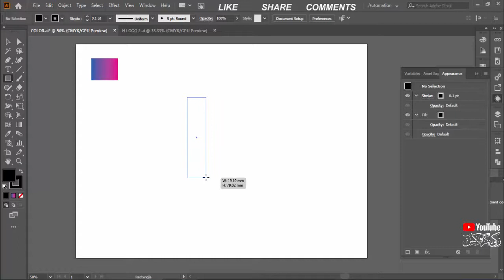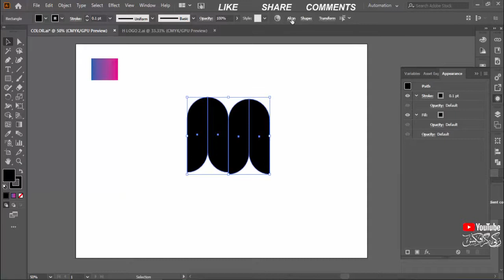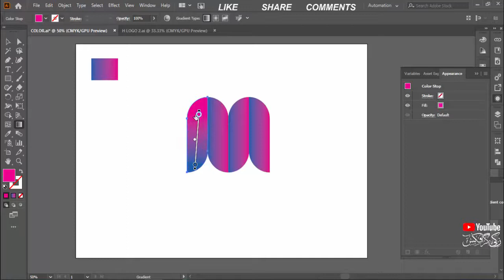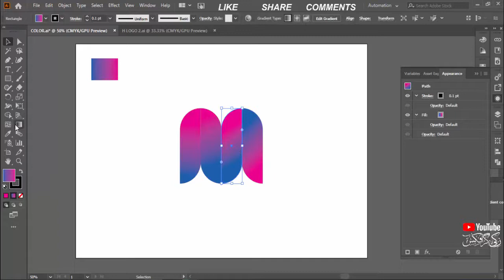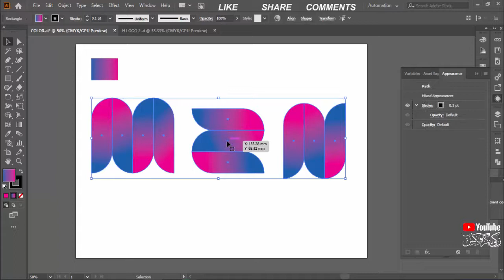ONE Shape Any Modern Logo Design In Adobe Illustrator Tutorials || With Zakki Graphics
▲Professional  Logo Design In Adobe Illustrator Tutorials  || With Zakki Graphics ||

►Hello friends,
This is my a Grid Logo Design. most of the videos are in urdu & Hindi.This Channel Contains only Tutorials Related to Graphic Design and Logo Design. I am happy to share my knowledge with you. The graphic island is One Of the World's Best YouTube channels For Logo Design Tutorials.

➤Hire Me…!!! ♥♥♥♥

➤My Contracts Are Given Bellows:- ♥♥♥♥